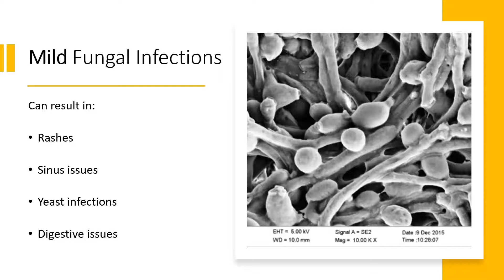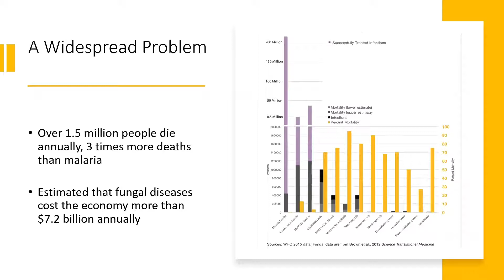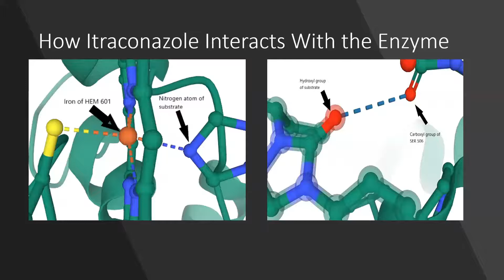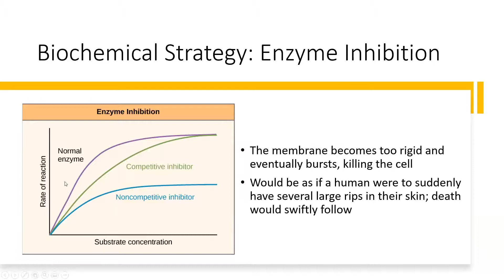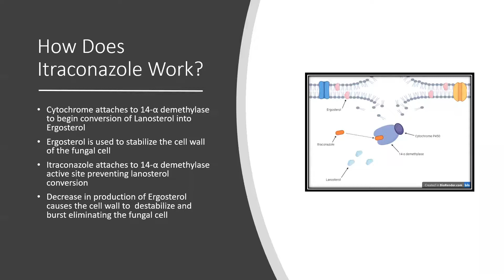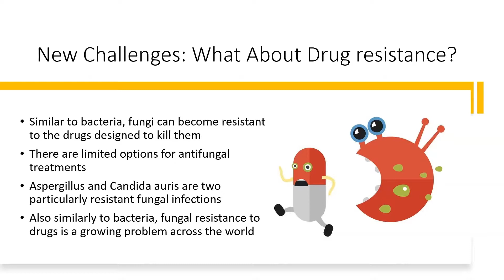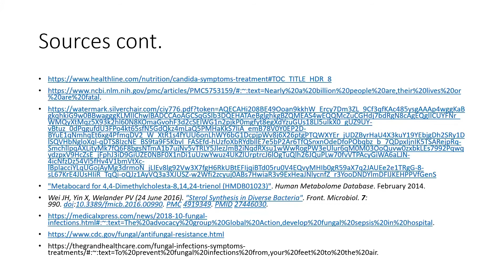Antifungal Drug Itraconazole